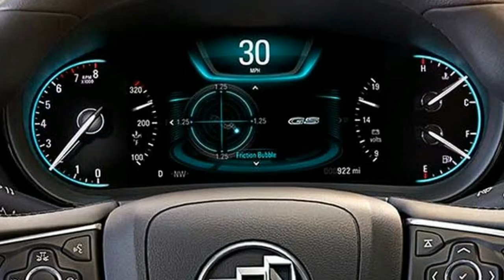Watch Now!2017 Buick Regal Price & Spec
Watch Now!2017 Buick Regal Price & Spec - The new engine is a 2.0-liter four-cylinder with a twin-scroll turbocharger, a forged steel crankshaft, direct injection, and twin balance shafts. With maximum boost of 24 psi, the engine produces 259 horsepower and 295 lb-ft of torque; the GS thus sees a drop of 11 horses (torque stays the same), while the Turbo gains 39 horsepower and 35 lb-ft. Different engine maps have the GS making maximum torque at 2500 rpm versus 3000 in the Turbo, but horsepower in both versions tapers off after a 5300-rpm peak. A six-speed manual transmission is again offered on the front-wheel-drive GS, with GM’s six-speed 6T70 automatic the default choice for GS AWD models and the only gearbox for Turbos.
This year also brings a new, optional Haldex all-wheel-drive system that can shuttle up to 90 percent of the power to the rear wheels, as well as an electronic limited-slip differential that apportions torque to either side of the rear axle. As you might have surmised from the headline on this story, we tested versions of the Turbo and the GS with this system. Along with bolstering appeal among Snowbelters and fattening MSRPs (an additional $2175 for the Turbo, $2365 for the GS), the AWD hardware puts both models over the two-ton mark on our scales, nearly 300 more pounds than front-wheel-drive versions we’ve tested.

$27,065,

Popular Post !